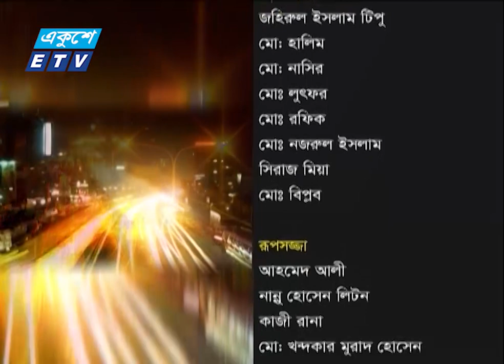Ekusher Raat || একুশের রাত || এক-এগারো: বিরাজনীতিকরণের প্রক্রিয়া || 10 January 2023 || ETV Talk Show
এক-এগারো: বিরাজনীতিকরণের প্রক্রিয়া

অধ্যাপক ড. জিনাত হুদা অহিদ
সমাজবিজ্ঞান বিভাগ, ঢাকা বিশ্ববিদ্যালয়

এম এ আজিজ
জ্যেষ্ঠ সাংবাদিক

সুভাষ সিংহ রায়
প্রধান সম্পাদক, এবি নিউজ টোয়েন্টি ফোর ডটকম

২০০০ সালের ১৪ই এপ্রিল এটি সম্প্রচার কার্যক্রম শুরু করে। টিভি চ্যানেলটির খবরে নতুনত্ব ও অভিনবত্ব থাকার কারণে দর্শকদের কাছে বিপুল জনপ্রিয়তা লাভ করে। দেশ বিদেশের সর্বশেষ খবর, নাটক, সিনেমা, ডকুমেন্টারিসহ নানা খবর ও বিনোদনমূলক অনুষ্ঠান প্রচারিত হয় একুশে টেলিভিশনে।